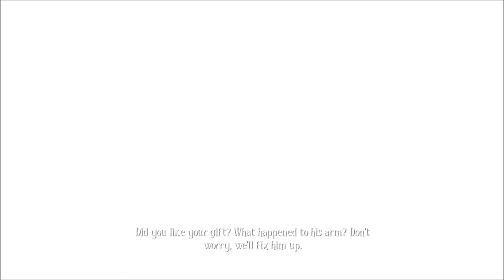The Ending {Among The Sleep}